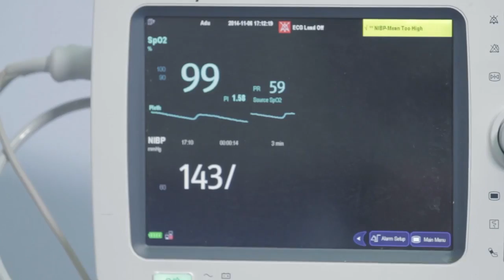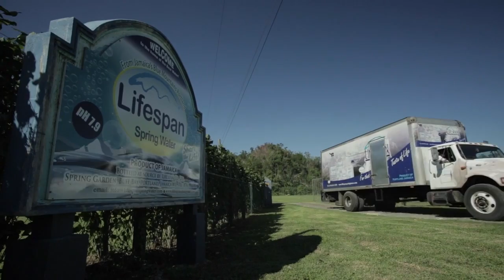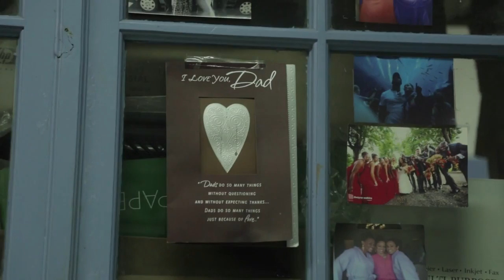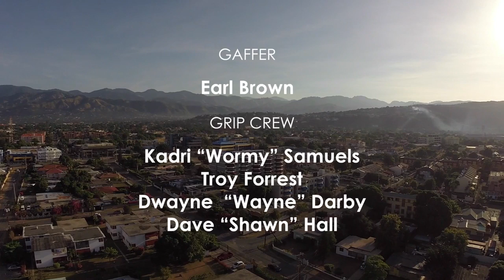NCB Capital Quest Episode 1: Full Episode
NCB Capital Quest Episode #1